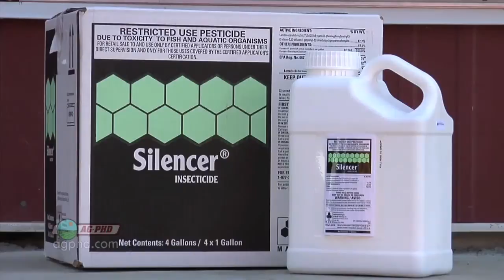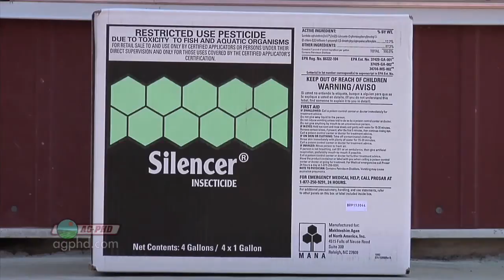When To Use Fungicides & Insecticides #742 (Air Date 6/24/12)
Brian & Darren look at the best times to use insecticides and fungicides.